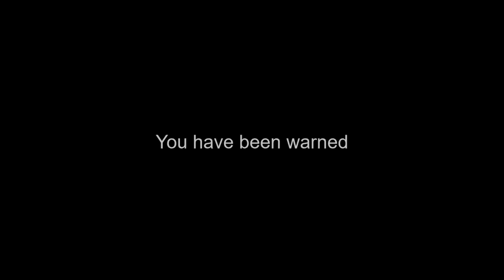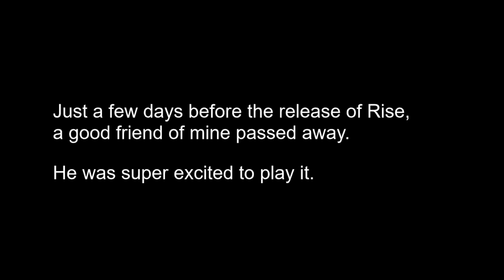The Ultimate Monster Hunter Rise Experience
- Dr. Wily's Stage 1 | Mega Man 9
- It Ends Here | Dissidia Final Fantasy NT
- Dark Hero (Female ver.) | Astral Chain
- Aegis Research Institute | Astral Chain

Messing Around in Monster Hunter Rise